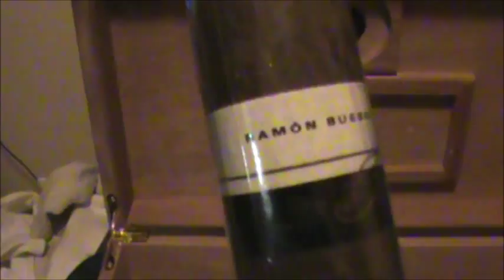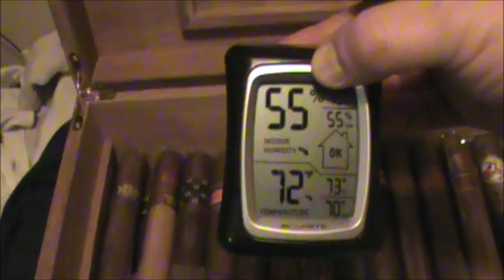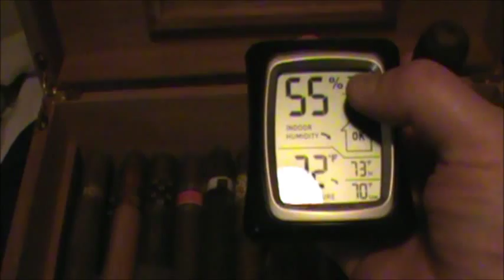A Look At My Humidor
After a quickie-intro homage to ThePolishPiper, a.k.a. Nick, I show off my humidor and its goodies.  Let your taste buds ache, cigar lovers.